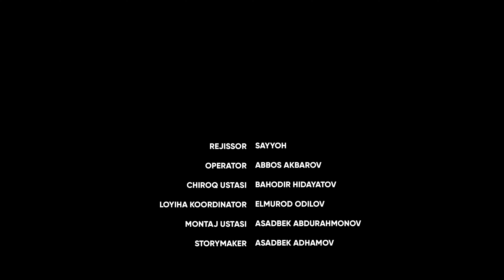Yandex Taxi'ni ham biz kabi dasturchilar yaratgan emasmi?!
✨ Markazimizda ma'lum bir kursni muvaffaqiyatli bitirib, o'z sohasida faoliyat yuritishni boshlagan bitiruvchilarimizning qalbidagi samimiy so'zlarini berib boruvchi loyihamizning navbatdagi sonini kutib oling.

🔥 Loyihamizning navbatdagi mehmoni avval dasturlash foundation bosqichini yakunlab, so'ng Flutter yo'nalishi bo'yicha o'qishni muvaffaqiyatli tamomlagan Oybek Soliyev bo'ldi. Oybek hozirda o'zi sevgan soha, ya'ni mobile programming yo'nalishi bo'yicha ko'zga ko'ringan kompaniyada ishlab kelmoqda.

🚀 Oybekning Farg'onadan Toshkentga kelishidan to hozirgacha bo'lgan davri mobaynida boshidan kechirgan hayotning past-u balandlarini qisqa qilib aytib berishga harakat qildi. Zero, uyqusiz tunlarning samarasi albatta ro'yobga chiqishini amalda ko'rishingiz mumkin.

Premyerani bugun — 13-aprel soat 14:00 da tomosha qiling.